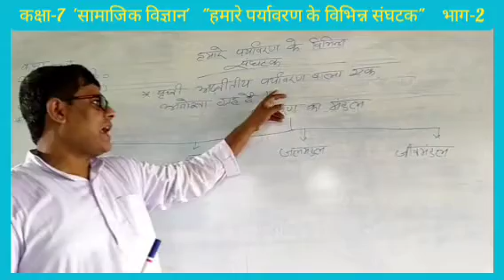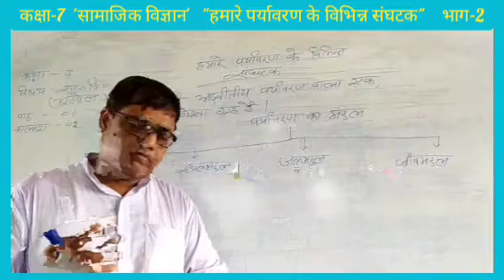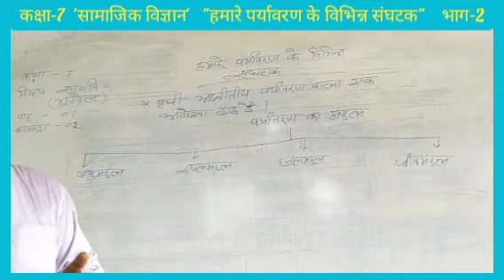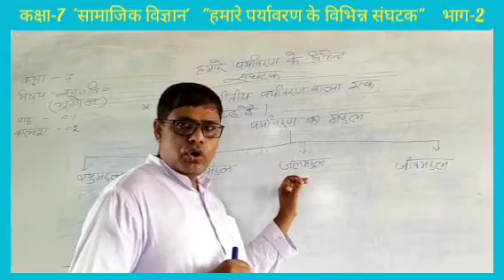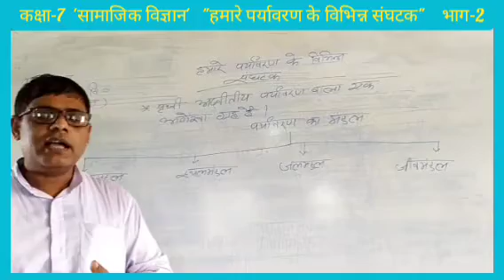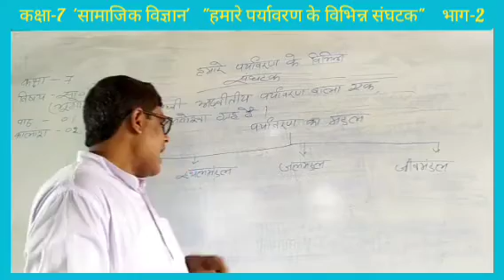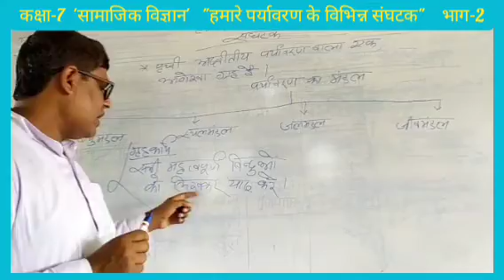हमारे पर्यावरण के विभिन्न संघटक || भाग 2 || सामाजिक विज्ञान || कक्षा 7